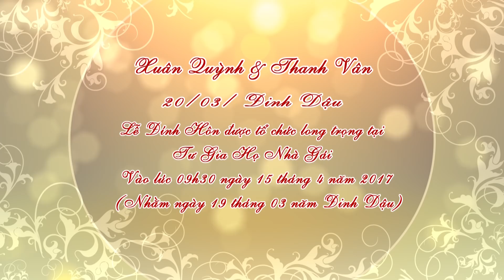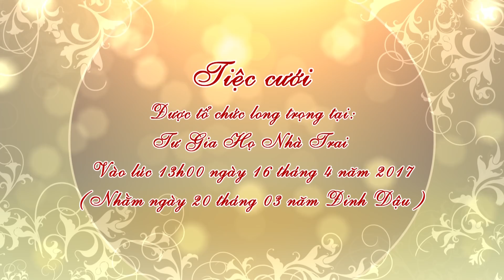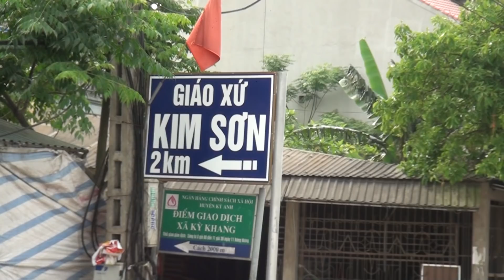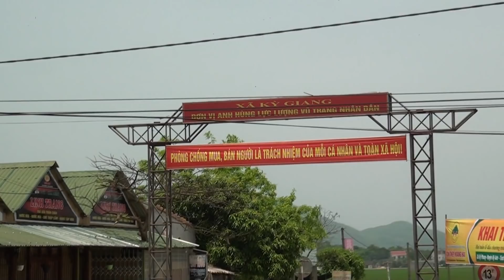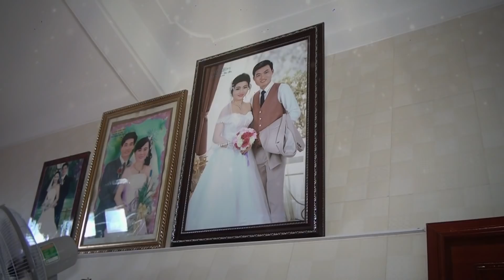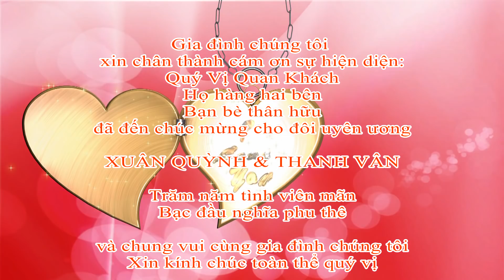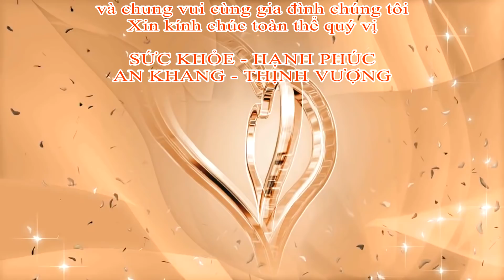Phim cưới Xuân Quỳnh & Thanh Vân